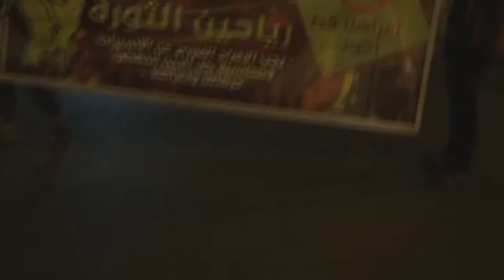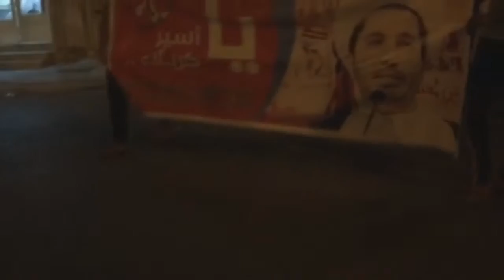مسيرة "لن يهزم صبر الثوار" في بلدة أبوصيبع 13/5/2016 Bahrain